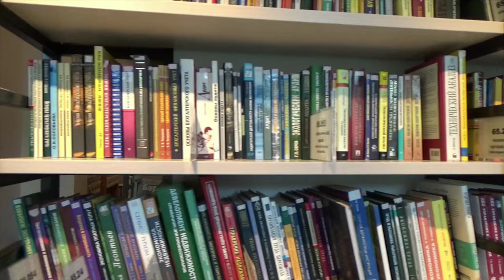RFCL 2019 JOBS NOTIFICATION ! ANY DEGREE! Telugu all in one channel 9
RFCL 2019 JOBS NOTIFICATION ! ANY DEGREE
RFCL 2019 jobs notification, RFCL 79 postulu,గ్రేడ్ పాయింట్స్ బట్టి మార్క్స్ తెలుసుకోవడం ఎలా ! 10th,Inter, degree
Ap 10 th results, how to convert grade points to Mark's, grade points, grade formula, 10 grade to Mark's

SBI JOBS, 2019 April SBI JOBS, SBI syllabus, IBPS notification 2019, group exames, group D Jobs, latest Jobs,banks notification 2019

2019 రైల్వే లో లక్ష ఉద్యోగాలు!  పూర్తి వివరాలు, railway syllabus 2019, railway exames dates 2019, railway exames pattern